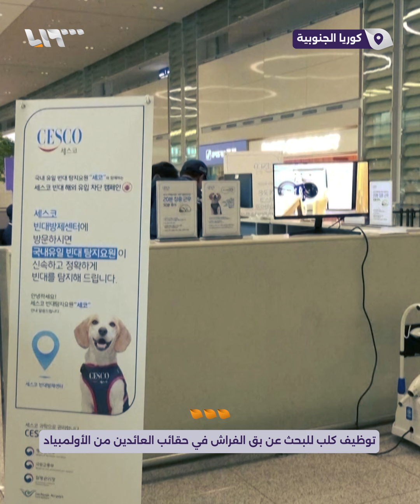كوريا الجنوبية توظف كلبا مهمته الكشف عن بق الفراش في حقائب العائدين من فرنسا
بعد انتهاء أولمبياد باريس..
كوريا الجنوبية توظف كلبا مهمته الكشف عن بق الفراش في حقائب العائدين من فرنسا خوفا من تسرب الحشرة إلى أراضيها!

يمكنكم متابعتنا عبر وسائل التواصل الاجتماعي المختلفة:
فيس بوك: